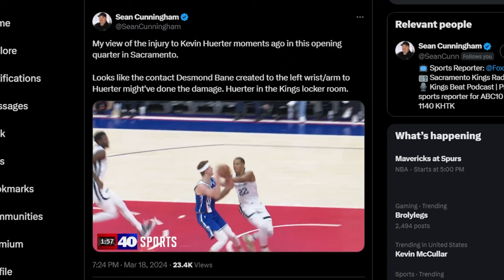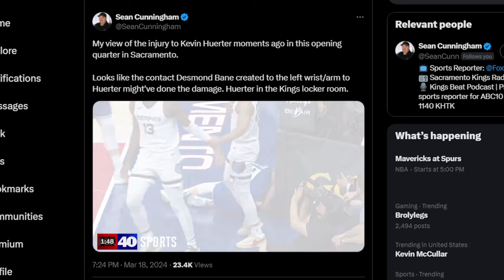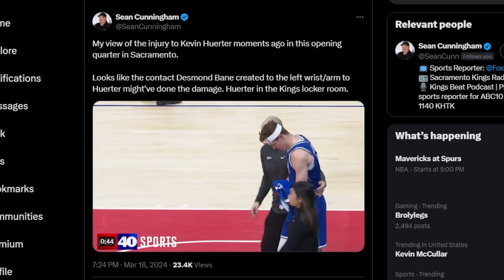Kevin Huerter OUT with dislocated shoulder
Deuce and Mo talk about Kevin Huerter's injury vs. Memphis, Morgan talked about experiencing a dislocated shoulder and what this means for the Kings going forward.